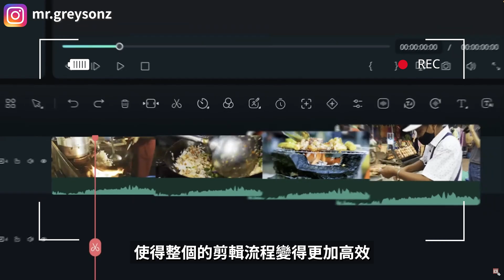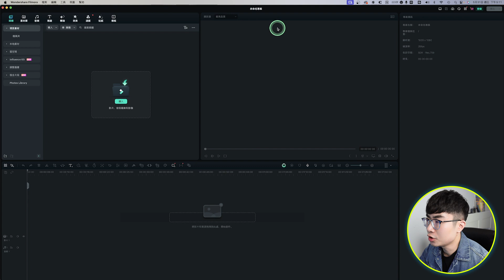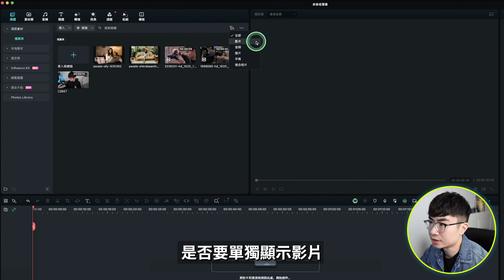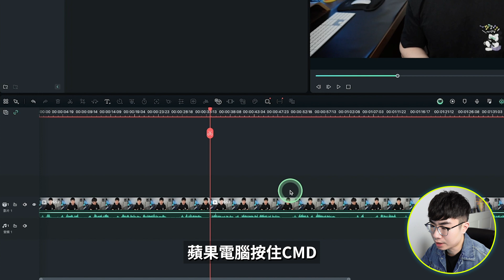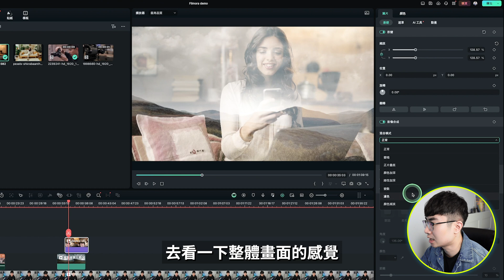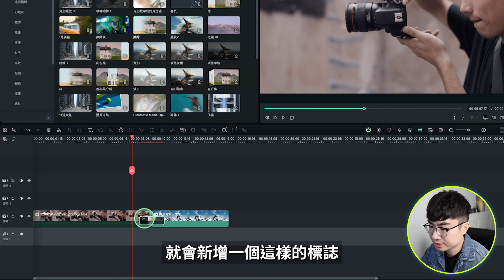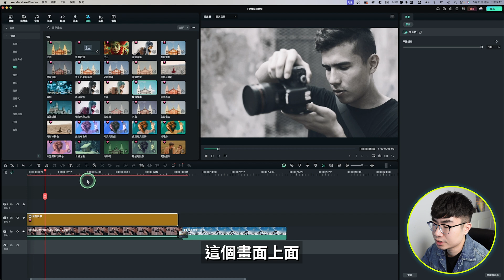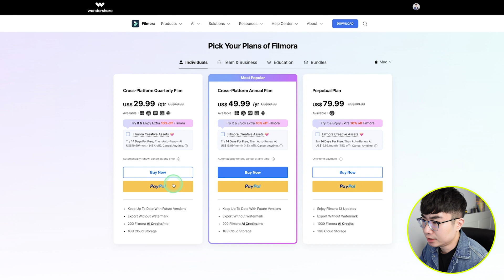【新手剪輯軟體推薦】Filmora 13影片剪輯入門教學（2024）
Filmora是現在市場上比較多新手使用的影片剪輯軟體之一，在它最新版本Filmora13裡，添加了非常多的AI功能，使得整個剪輯流程更加高效和簡單。這期影片我會帶你全面了解Filmora13, 帶你從零開始用Filmora來剪輯影片，你會發現原來剪輯影片如此容易。

時間軸：
0:00 開場
0:46 下載Filmora
1:18 語言切換
2:07界面介紹
2:39導入素材
3:29保存檔案
3:59粗剪
5:24 加入B Roll
7:44 加入音頻
8:51加入文字
9:27加入轉場
10:10加入效果
10:37加入濾鏡
11:17加入貼紙
11:50手動調整顏色
12:23導出
13:04價格
13:46提升剪輯速度